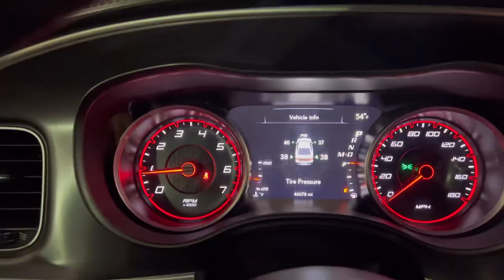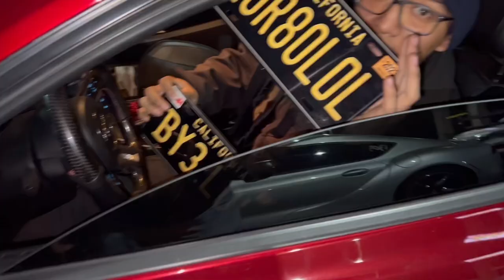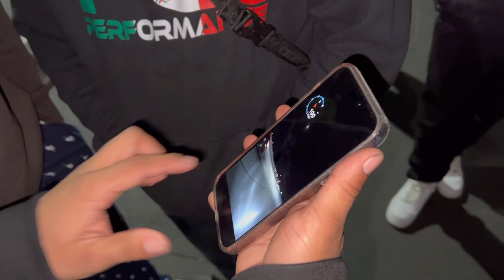MAJOR DRAMA! Z06 Vs M3 | $3,000 Pot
Lots of beef! Expect a rerun soon!